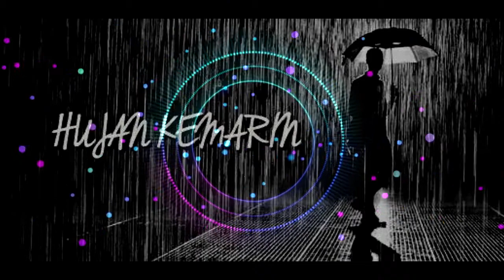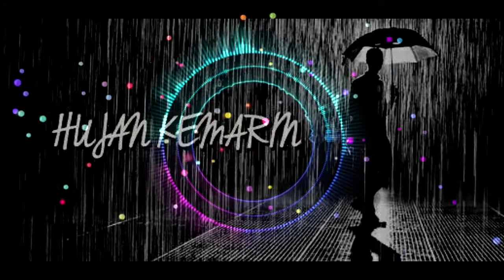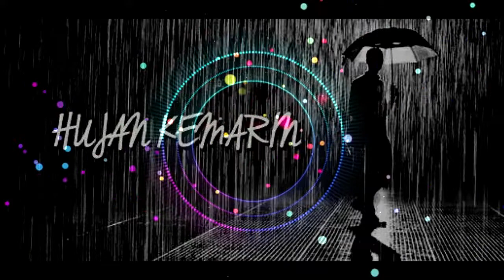Taxi - Hujan Kemarin PIANO COVER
*다운로드 법적 책임을 지지 않습니다. 산업적 이용은 불가합니다.

Gracias.
いつもありがとうございます
Merci toujours.
Vielen Dank.